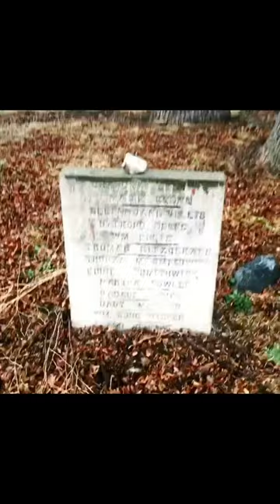Oak Grove Cemetery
We drove up Old Stage Road this afternoon and visited the Oak Grove Cemetery while it was pouring rain.